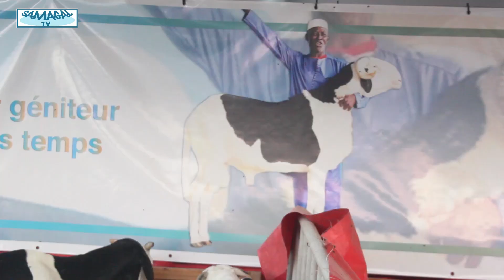RESISTANCE FILS DE BATONNIER BERGERIE BARAKA A LA FILA